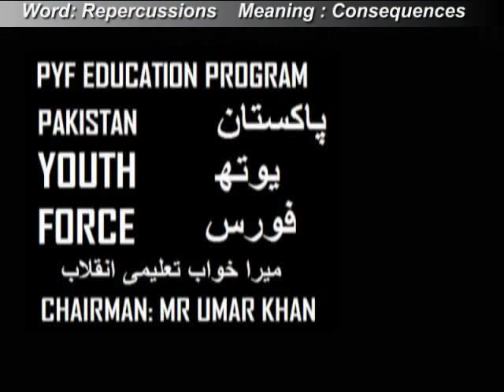CAFELS (Basic English): Repercussions Meaning and Sentence in Urdu/Hindi-Canada Qualified